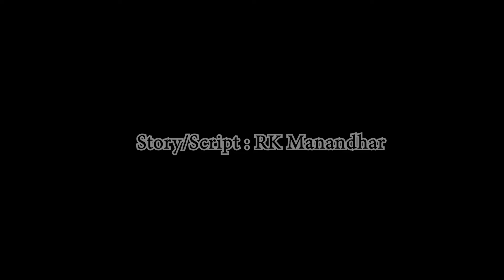Short Movie Teaser "HANUMAN DASH" Ft. Raju Bhuju, Sabita Gurung, RK Manandhar, Chandra pandey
This is the social awareness movie
Movie Cast : Raju Bhuju, Sabita Gurung, RK Manandhar, Chandra Pandey
Camera Man : Shishir Aryal
Make up: Sanju Dhakal
Editor: Hari Thapa
Story/Script/Dialog: RK Manandhar
Producer: Sita Manandhar
Direction: RK and RK